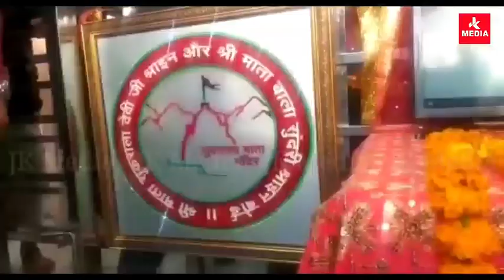Div Com launches official website & logo of Sukrala Mata Shrine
Billawar Div Com launches official website & logo of Sukrala Mata Shrine & Shri Mata Bala Sundri Shrine Board